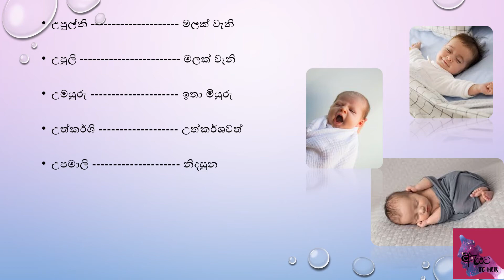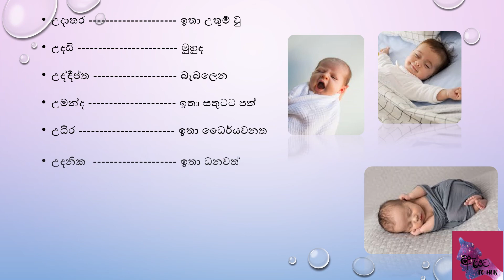චුටි දුවට පුතාට උ අකුරෙන් නමක්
Sinhala baby names
Sinhala baby names from letter u
උ අකුරෙන් නමක්
බබාට නමක්
අළුත් නම්
babata namak
babata namak u akura
u akura
lassana nam
lassana sinhala nam
lassana sinhala nam u akura
දුවට නමක්
පුතාට නමක්
puthata namak sinhala
dhuwata namak sinhala
ලස්සන නම්
puthata lassana namak
dhuwata lassana namak
unique sinhala names for baby girl
unique sinhala names for baby boys
වාසනාවන්ත නම්
උ අකුරෙන් පුතාට නමක්
උ අකුරෙන් දුවට නමක්